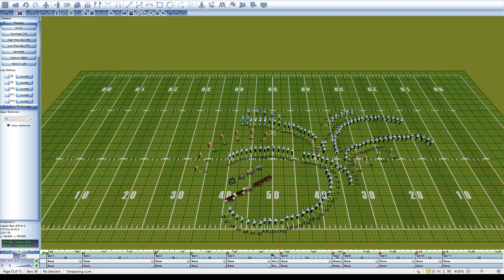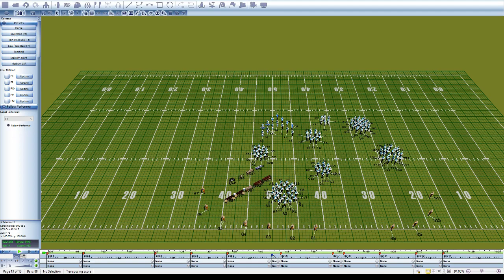New World - Movement 1 - Drill Video